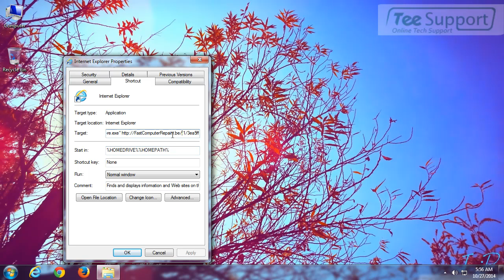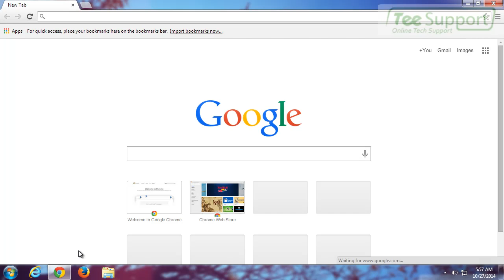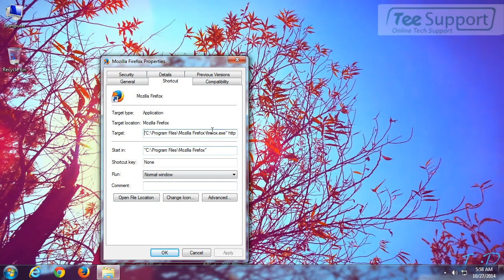Remove FastComputerRepairs.be – Phishing Website Removal Guide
FastComputerRepairs.be is identified as a phishing website which is designed by cyber criminals to pursue their vicious aims by stealing computer users’ valuable information.

Broadly speaking, this phishing website slips into your computer by taking advantage of being bundled with free downloads, visiting suspicious websites, opening intrusive links, or clicking malicious pup-ups.

While being infected, it is capable of affect all your most used web browsers like Internet Explorer, Google Chrome and Mozilla Firefox. You will find your browser settings are modified, the browser default home page is replaced by itself, and the default search engine is changed.